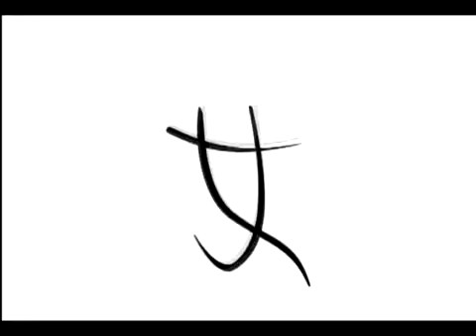Pilgrim Animation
Beautifull animation from the latest CD "The return Of Nu Wa" of amaising World Music Band - Piligrim
The CD " The Return of Nu Wa" now available in iTunes Stores